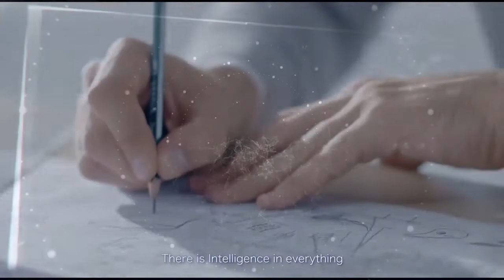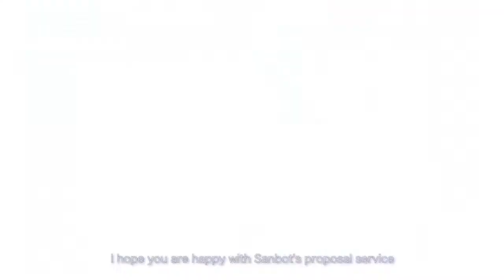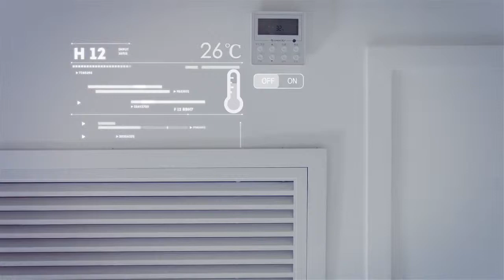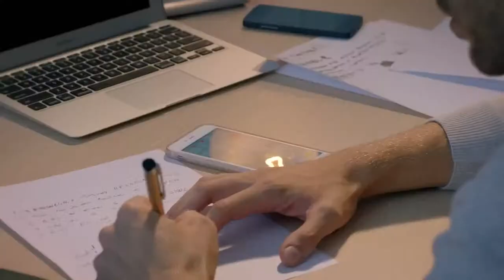Sanbot : Un robot humanoïde intelligent connecté au Cloud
E-solution